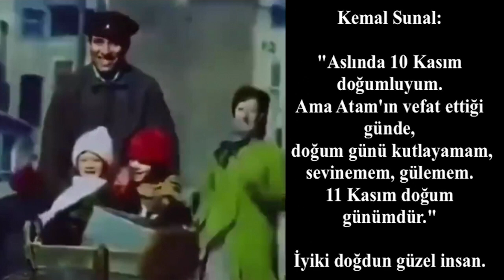İYİ Kİ DOĞDUN, GÜLÜŞÜ GÜNÜMÜZ SAHTE GÜLÜCÜKLERE ÖRNEK OLACAK İNSAN: KEMAL SUNAL